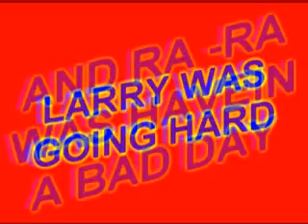REALITY SHOW (part4)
LARRY GET'S SHOT